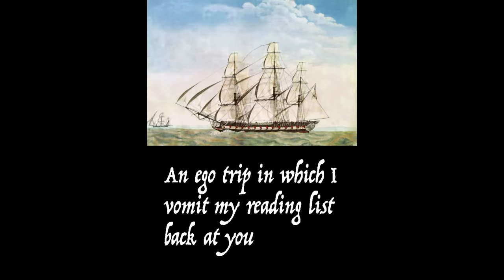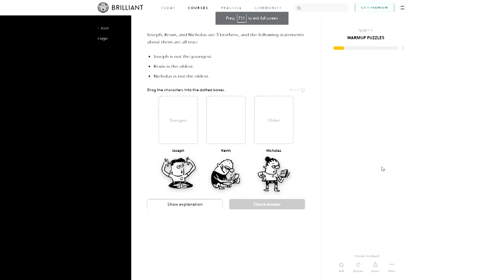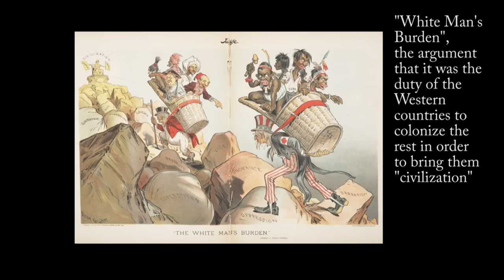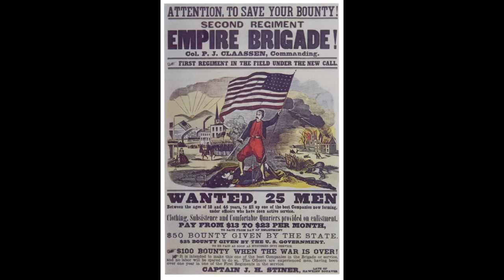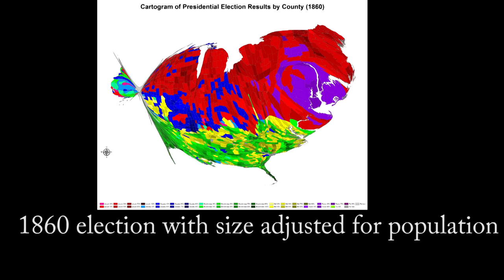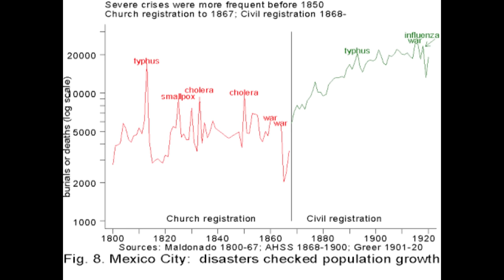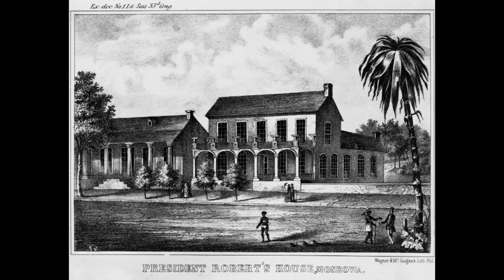What if America Went Full Colonial?